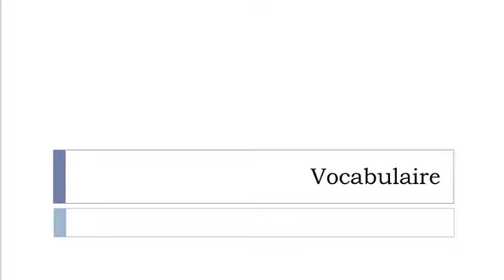Learn French vocabulary = Personal computers